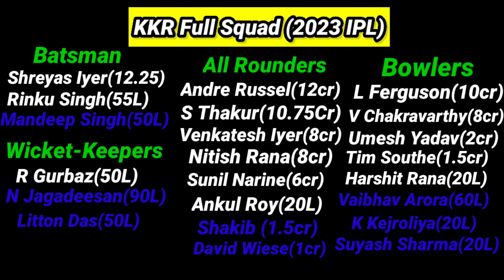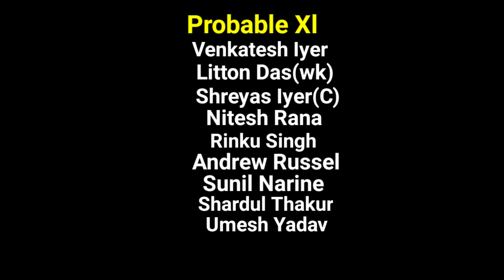Kolkata Knight Riders Full Squad and Probable11 IPL 2023